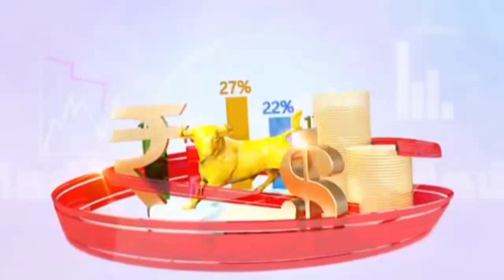रहमान फाऊंडेशन तर्फे कौन बनेगा आशिक ए रसूल सीरत क्वीज कोंपिटीशन चे आयोजन